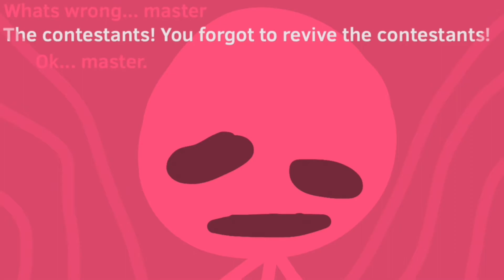Lets go and Repkace that Jackass! | Episode 3 | One among many, one among more.